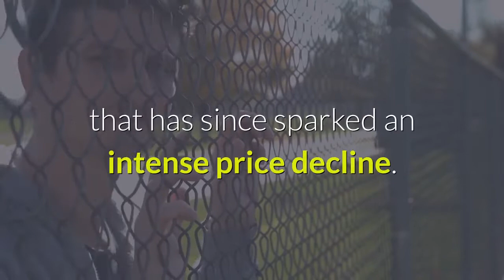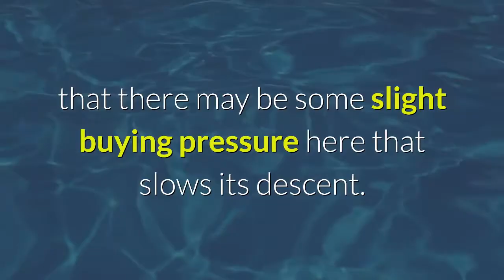Stellar XLM Could Soon Erase Recent Gains as It Hits “Make or Break”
Stellar (XLM) has been incurring massive upside throughout the past couple of weeks, with the token’s price surging to fresh yearly highs just days ago. It is currently expressing some signs of weakness, however, as the token’s price recently faced a grim rejection that has since sparked an intense price decline. Analysts are noting that this ongoing breakdown could ultimately result in a full retrace that causes it to reel back down to around where its latest parabolic push higher first began. Despite this, some analysts are remaining firmly bullish on the cryptocurrency’s mid-term outlook, noting that it could be poised to see further upside despite the weakness it has been showing in recent times. One trader notes that Stellar could soon push as high as $0.13 if it is able to defend a crucial support level. If this bullish scenario does come to fruition, it would mark an over 50% climb from the cryptocurrency’s current price. At the time of writing, Stellar is trading down over 6% at its current price of $0.085. This marks a notable decline from daily highs of $0.096 that were set earlier this week when the cryptocurrency peaked. From here, it has been sliding lower ever since and is showing few signs of finding any major support. Earlier this morning, the crypto was able to bounce at $0.083, signaling that there may be some slight buying pressure here that slows its descent. Stellar peaked alongside most other altcoins, as the past week has proven to be incredibly positive for the aggregated market. Bitcoin’s long-held bout of sideways trading has provided an ideal backdrop for altcoins to surge, although its recent rejection at $9,500 has tempered the strength many smaller tokens have seen. One analyst is now noting that Stellar appears to be flashing some signs of breaking down following its rejection at its recent highs. Other analysts are remaining bullish on Stellar’s outlook. One recently said that he believes this pullback is simply a “healthy correction” – adding that the support at its current price level could allow it to surge back up towards $0.13. Bitcoin’s near-term price action will likely hold heavy influence over that of altcoins like Stellar.